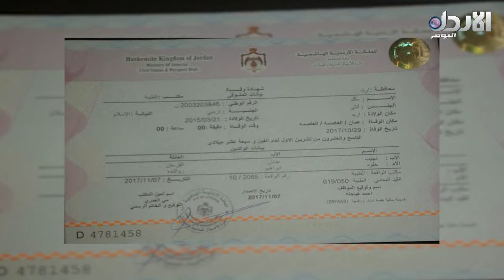تقرير خاص للزميلة عبيدة_عبده عن " وفاة_الطفلة_ملك "